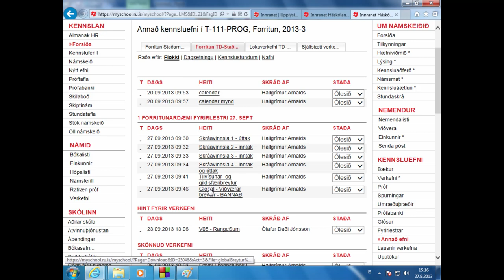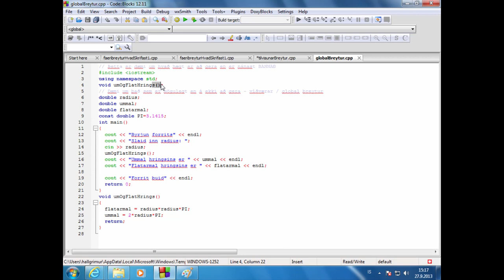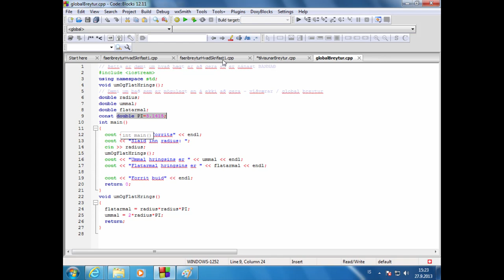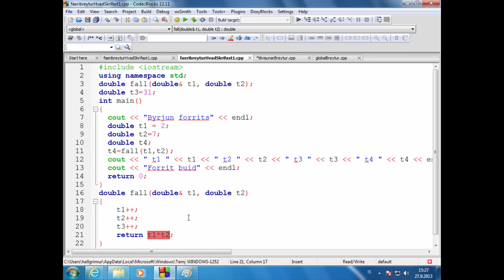20 Víðværar breytur